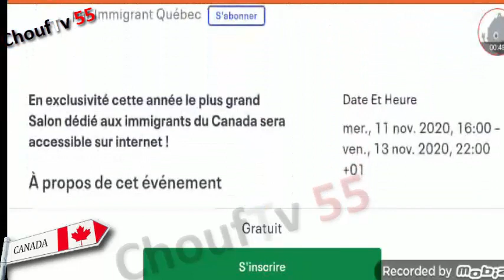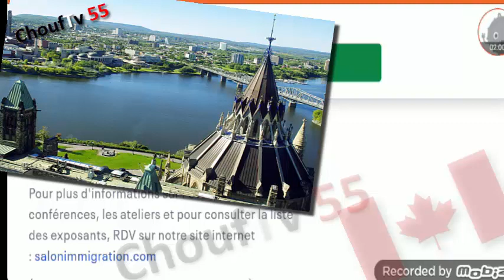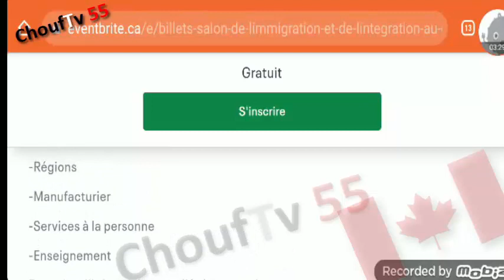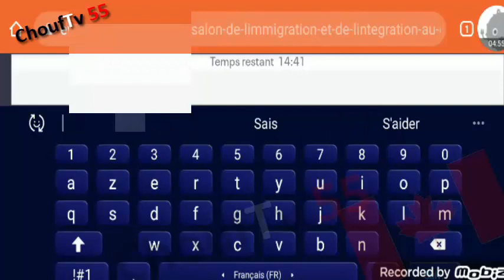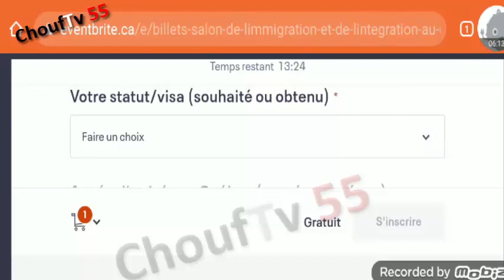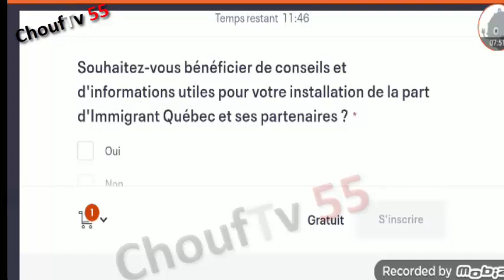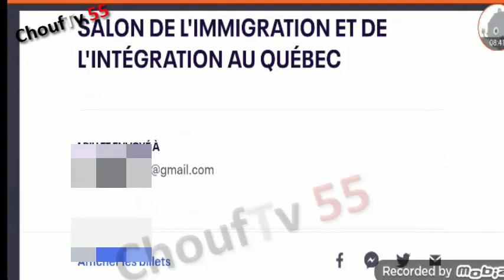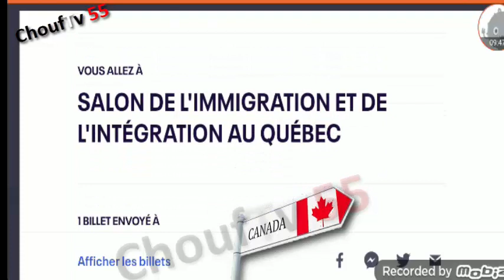جديد الهجرة إلى كندا 2021 شرح كامل للموقع وطريقة التقديم الصحيحة ب 0 $ دولار/ Immigration au Canada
جديد الهجرة الى كندا 2021  من أفضل برامج الهجرة إلى كندا لن تحتاج لمحامي
كندا